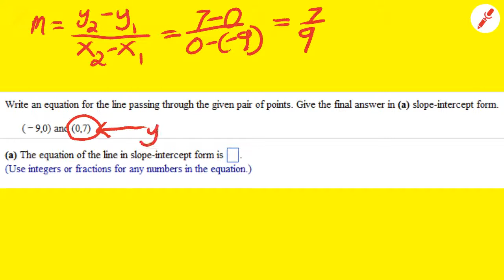Find Equation of Line When You Know the Intercepts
Answer to student homework question.